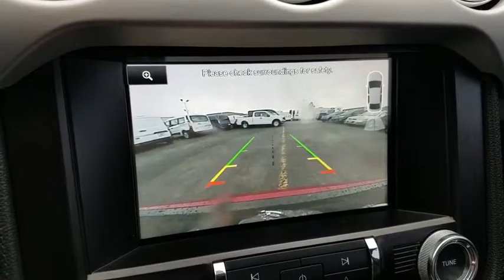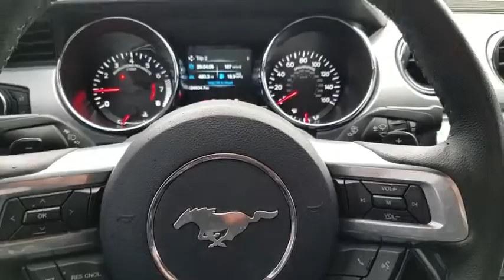2015 Ford Mustang Las Vegas, Bullhead City, St. George, Havasu, Pahrump, NV 187409A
Ruby Red Metallic Tinted Clearcoat U 2015 Ford Mustang available in Las Vegas, Nevada at Friendly Ford. Servicing the Bullhead City, St. George, Havasu, Pahrump, NV area.

Friendly Ford
660 N Decatur Blvd

LEATHER, NAVIGATION, REVERSE PARK ASSIST, REAR CAMERA, INTELLIGENT ACCESS W/ PUSH BUTTON START.